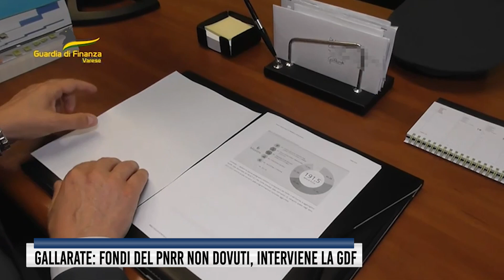Gallarate: fondi del PNRR non dovuti, interviene la GDF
Impresa nei guai per i fondi del PNRR.
Lo rivela la Guardia di Finanza, che ha sequestrato a una società del gallaratese 25.000€, prima tranche dei 50 mila ottenuti nell’ambito dei finanziamenti europei.
Tra i requisiti richiesti per l’accesso ai fondi del Piano c’è, infatti, la solidità dell’azienda, che deve usare i contributi per investimenti operativi e transizione ecologica.
Stando alle Fiamme Gialle, malgrado navigasse in questione in cattive acque, l’impresa avrebbe presentato un bilancio non veritiero, omettendo una rilevante perdita d’esercizio.
La titolare risulta quindi indagata per indebita percezione di fondi pubblici.